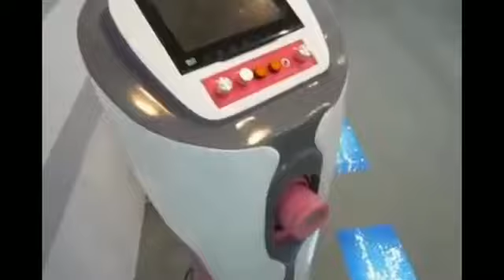Коля Герасимов и неизвестный аппарат.